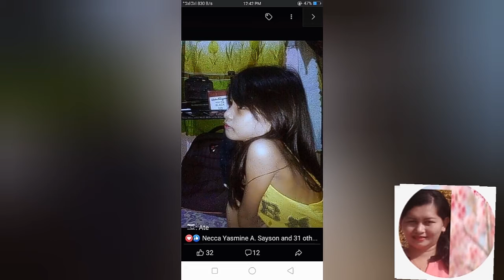MANG TANI CRUZ WEATHER UPDATES FOR TODAY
WeatherUpdateWeatherForecast
Report for today GMA news meteorologist